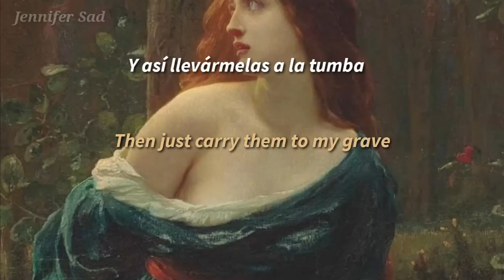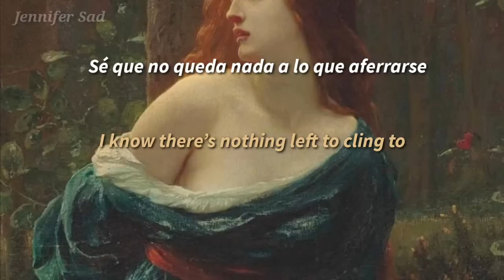Gavin James, Philippine - Always「Sub. Español (Lyrics)」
🎨🖌️ Pintura: Frank Dicksee, “Chivalry” in 1885

𝑽𝑰𝑫𝑬𝑶 𝑪𝑶𝑵 𝑭𝑰𝑵𝑬𝑺 𝑫𝑬 𝑬𝑵𝑻𝑹𝑬𝑻𝑬𝑵𝑰𝑴𝑰𝑬𝑵𝑻𝑶, 𝑵𝑶 𝑺𝑬 𝑮𝑬𝑵𝑬𝑹𝑨𝑵 𝑮𝑨𝑵𝑨𝑵𝑪𝑰𝑨𝑺 𝑬𝑵 𝑬𝑺𝑻𝑬 𝑪𝑨𝑵𝑨𝑳